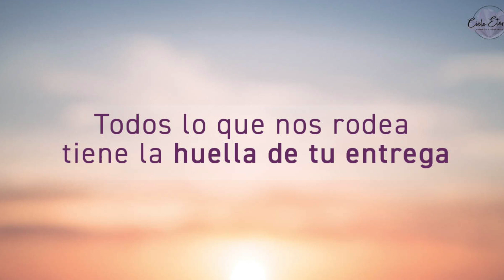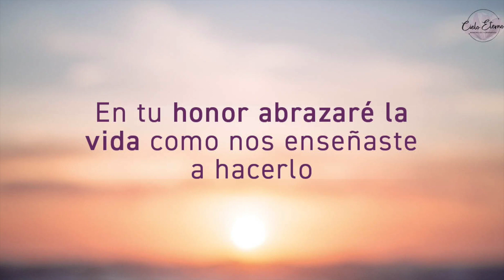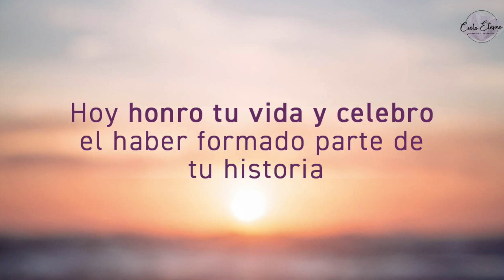Semblanza de Vida en honor a Roberto de Jesús Becerra Ochoa